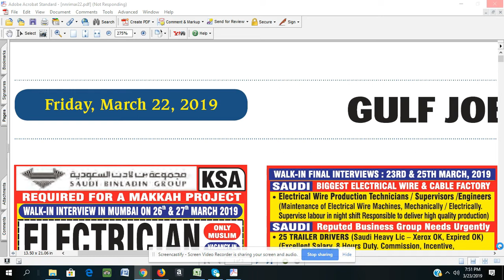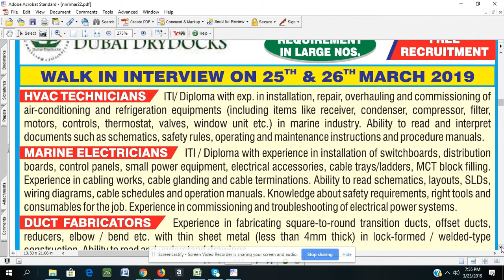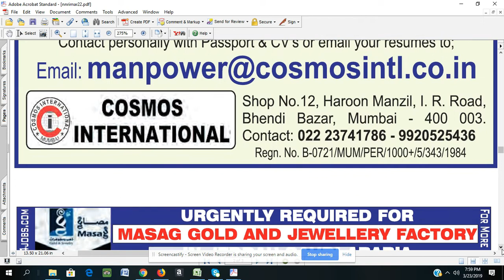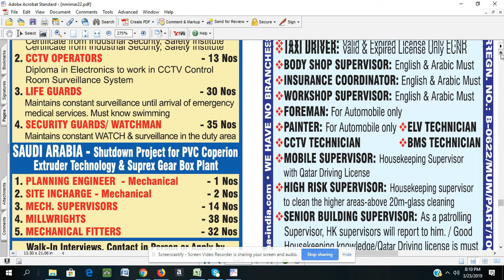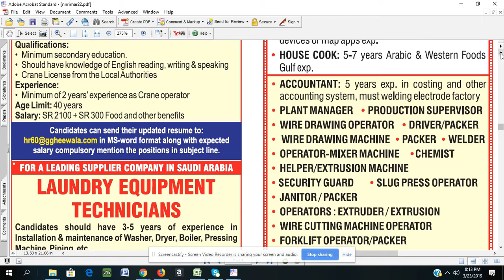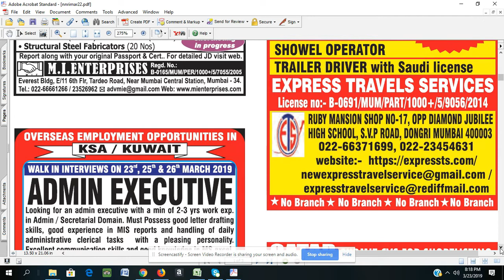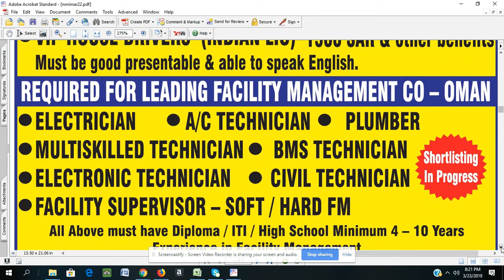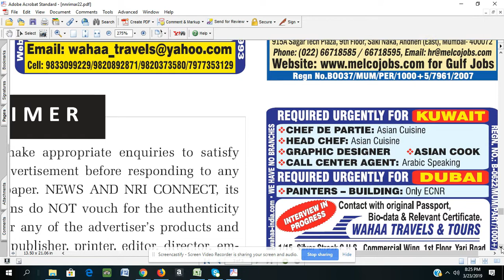news and nri connect -23rd March 2019